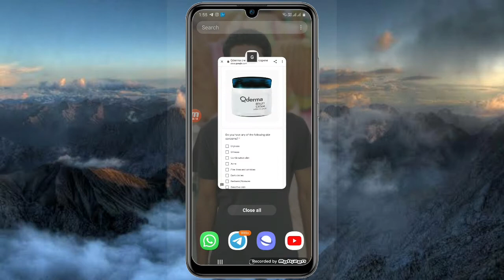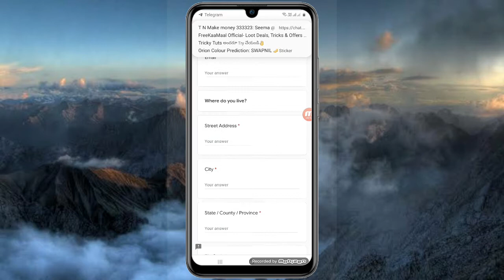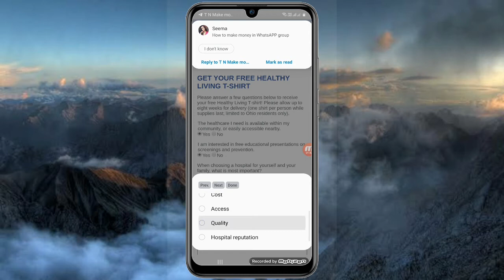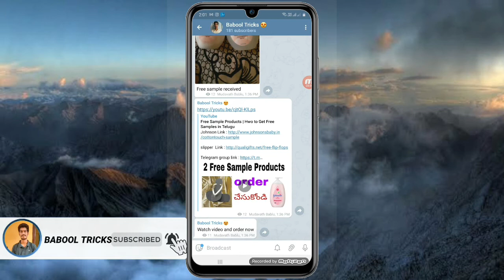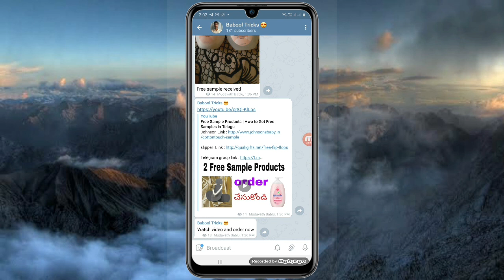Free Sample Products | Hwo to Get Free Samples in Telugu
{ If link not working then search Babool Tricks on telegram }